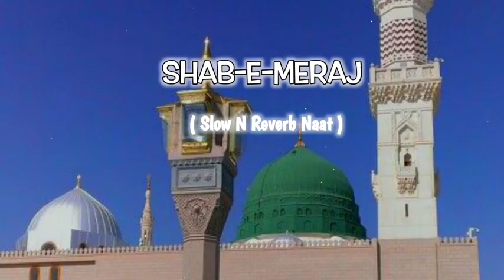Shab-E-Meraj | Mere Muhammad Pyare Bane Hai Dulha | Slowed reverb | Naat Sharif